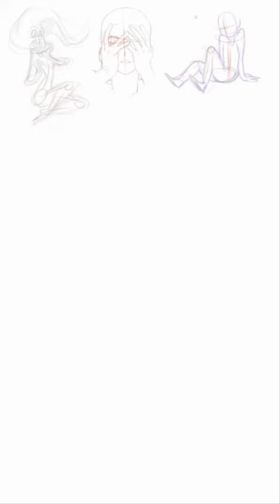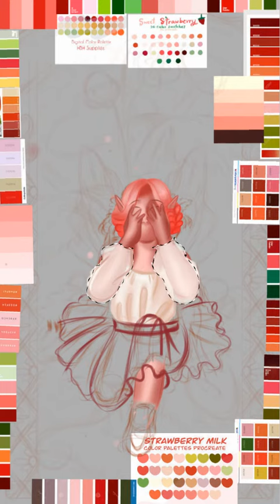[Speedpaint x Ukrainian x Fairyary]A blushing strawberry fairy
Kendra Logozar-Enchantment